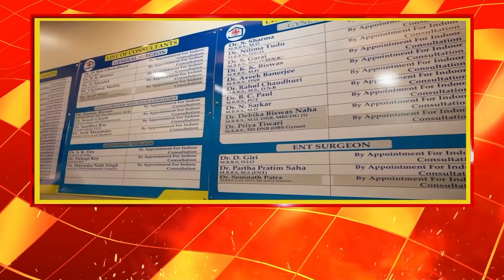মালদার গাজোলে জয়প্রকাশ সাহা নামে এক মৎস্য ব্যবসায়ীর বাড়িতে CID হানা,উদ্ধার কোটি কোটি টাকা